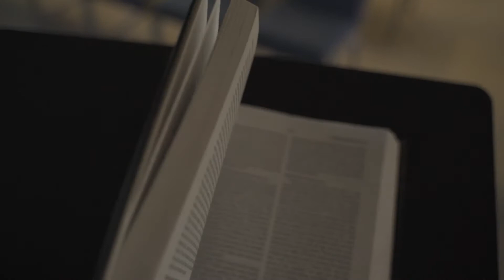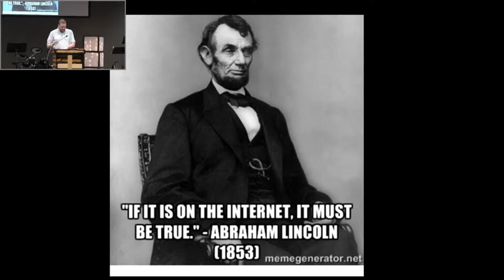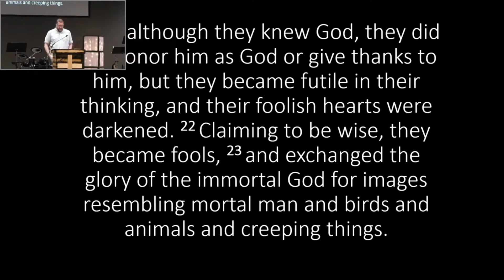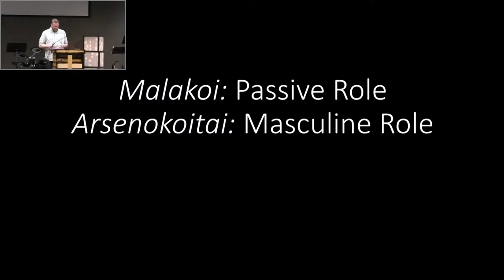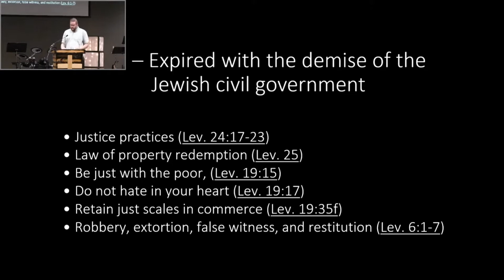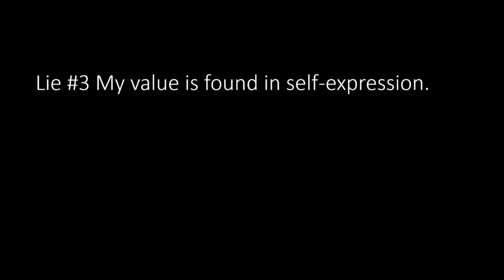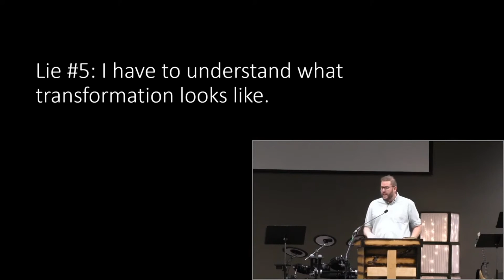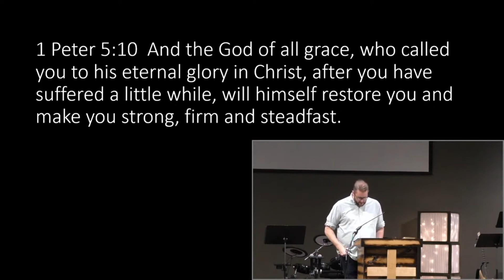8 Lies Our Culture Believes About Homosexuality - Calibrate Ministries | NWBC Enumclaw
2nd installment in our dive into biblical sexuality with Mr. Brady Cone!